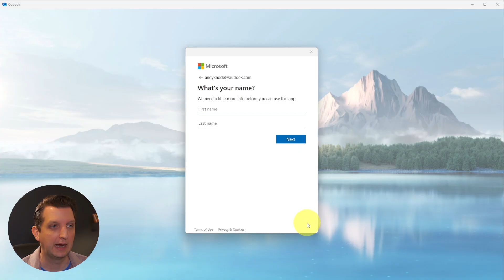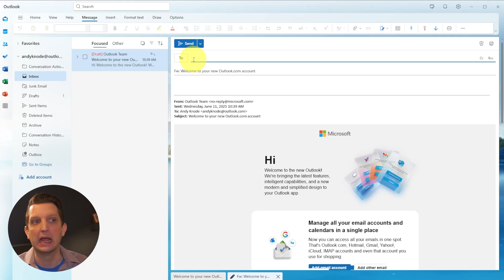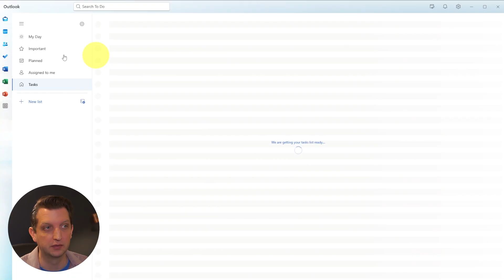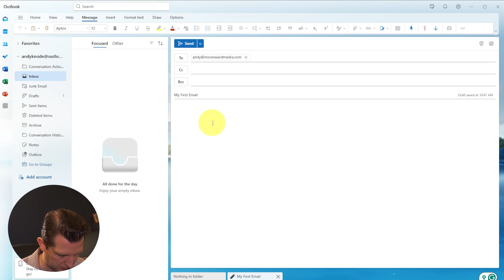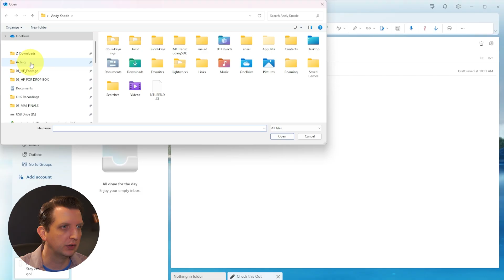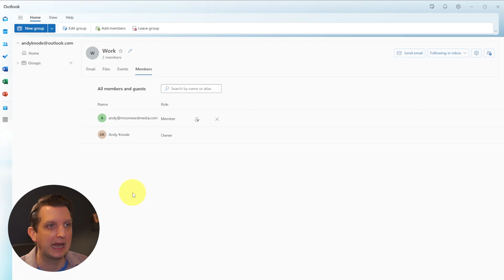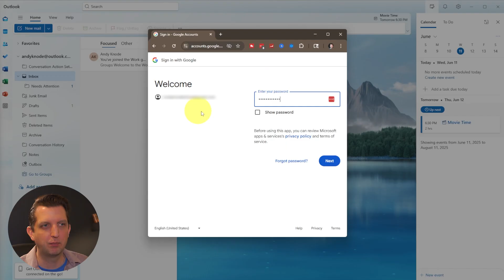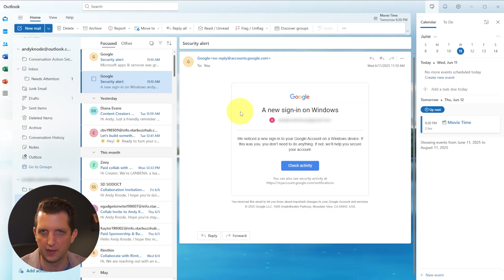How To Use Microsoft Outlook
I go step by step to show how I use Microsoft Outlook from the very beginning. I walk you through setting up a brand new Outlook account, creating and sending your first email, replying, forwarding, and even organizing your inbox with folders and groups.

I also show how to add contacts, create events on the calendar, use the to-do list, and sync other email accounts like Gmail right into Outlook. This helps me stay organized and handle all my emails in one place.